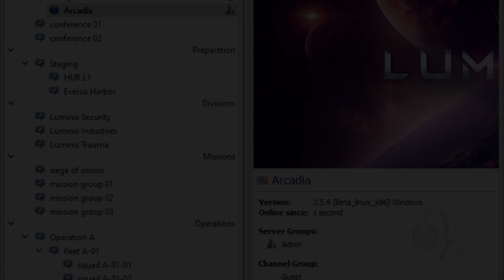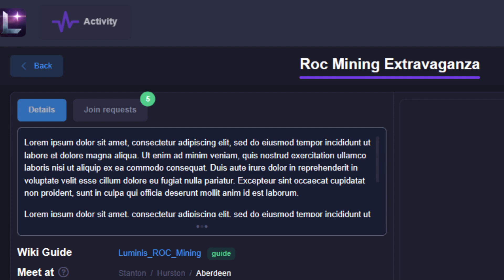StantonTV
Join us as we strive to improve our collective skills and capabilities, we grow to compete in all aspects of the 'verse. Luminis is hard at work on infrastructure that will directly improve your experience in the game, including: Discord, Teamspeak, Luminis Wiki, and Luminis Console (for event scheduling, org/group logistics, and more).